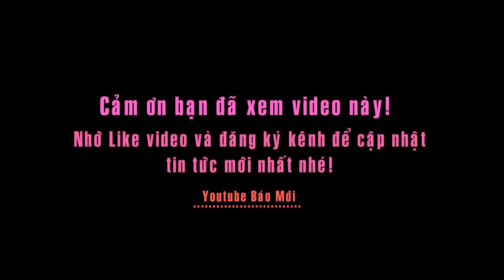Những cánh đồng tỏi đẹp hút hồn trên đảo Lý Sơn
Tin báo mới hôm nay - Lý Sơn trên những cánh đồng tỏi.